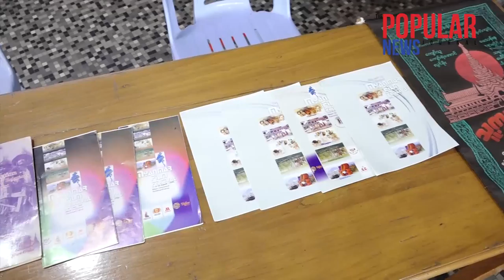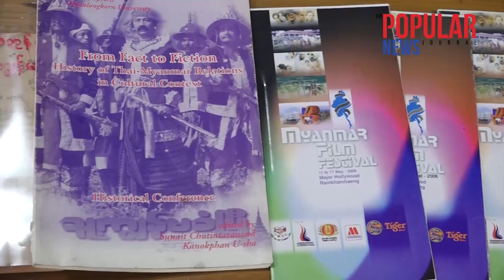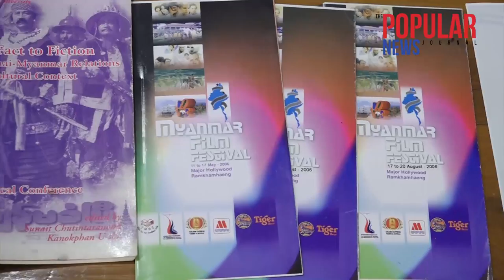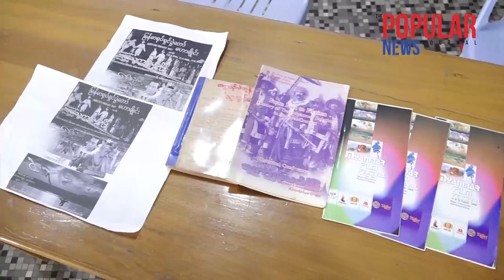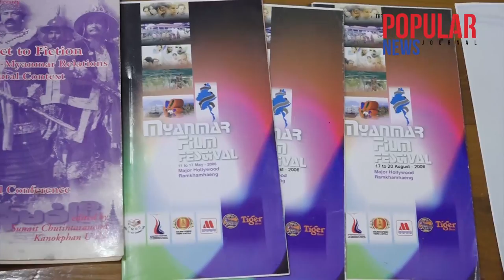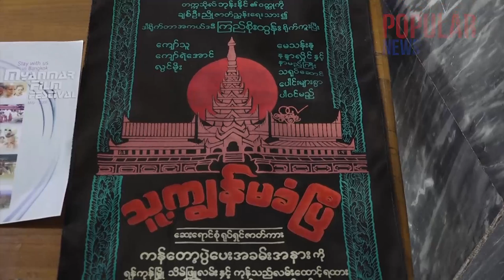သူ့ကျွန်မခံပြီရုပ်ရှင်ငွေရတုအမှတ်တရ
သူ့ကျွန်မခံပြီ ရုပ်ရှင် ၂၅ နှစ်ပြည့်မှာ ရုပ်ရှင်မှာ ပါဝင်ခဲ့တဲ့သူတွေနဲ့ ပြန်လည်တွေ့ဆုံတဲ့ပွဲပါ။ တချို့လည်းကွယ်လွန်သွားပါပြီ။ သူ့ကျွန်မခံပြီ ရိုက်တုန်းက ဖလင်ခေတ်မှာ ထုတ်လုပ်သူက ဖလင်ဘယ်လောက်ကုန်ကုန် ရုပ်ရှင်ကောင်းရင်ပြီးရောဆိုပြီး ခွင့်ပြုပေးခဲ့တယ်။ နောက်ပြီး အဲဒီခေတ်က အကောင်းဆုံးလို့ခေါ်လို့ရတဲ့ ကင်မရာနဲ့ ရိုက်ခဲ့တယ်။

Director Kyi Soe Tun talks about the 25th Anniversary of Thu Kyun Ma Khan Kyi Movie.

Check out more videos from @popular Journal and don’t forget to like